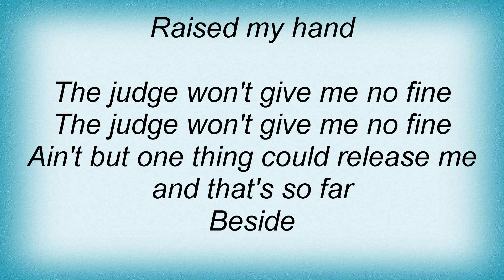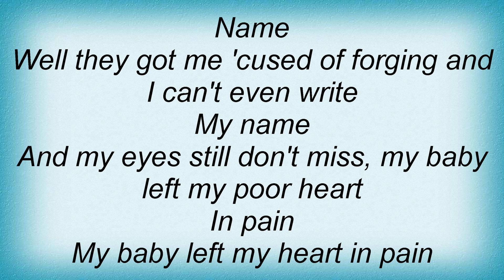Blind Willie McTell - Death Cell Blues Lyrics_1